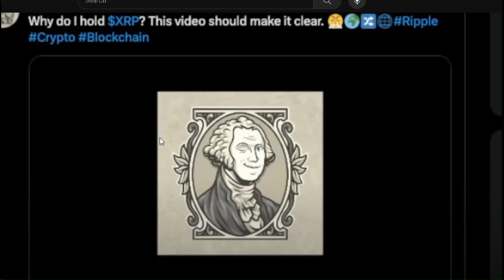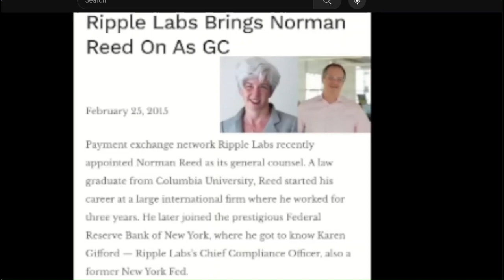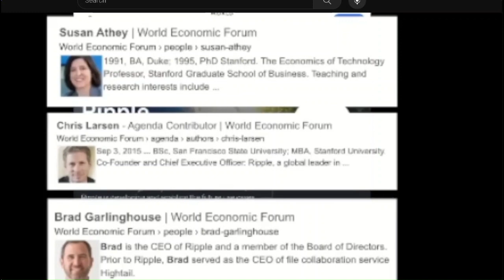Why Do I Hold XRP!? It is SIMPLE for ANYONE who can look up information on GOOGLE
. Don't give me any "Crypto is a scam or i just rather not" Black rock and all the financial institutions are on board now... XRP | RIPPLE WON THE COURT CASE.